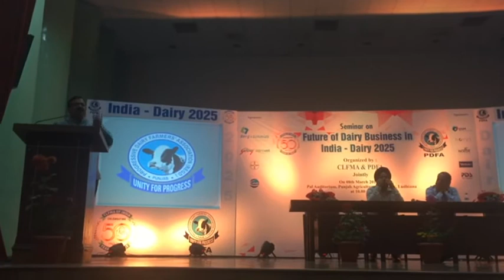Vijay Sardhana Video 3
Very informative & i opening interactive lecture of Mr Vijay Sardana to more than one thousand progressive dairy farmers of punjab in seminar. "Future of  dairy business in India- Dairy 2025" organised by Punjab Dairy Farmer Association.